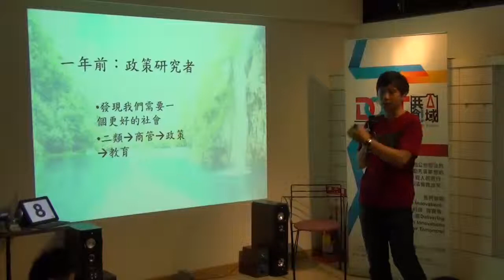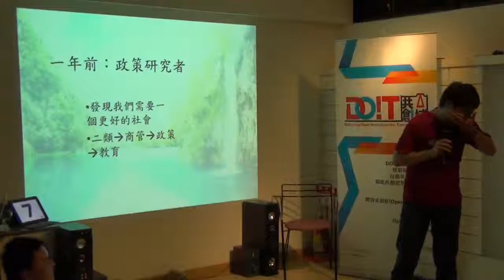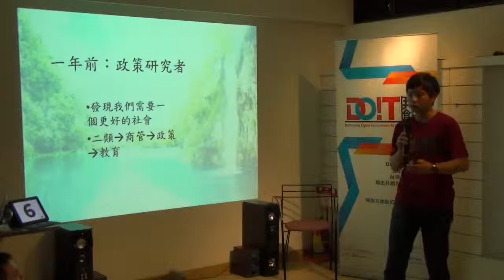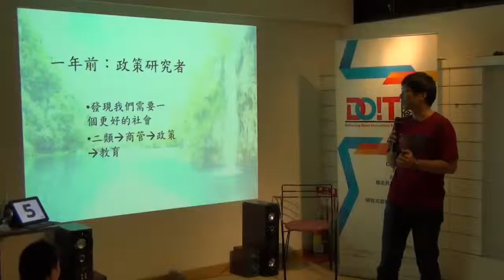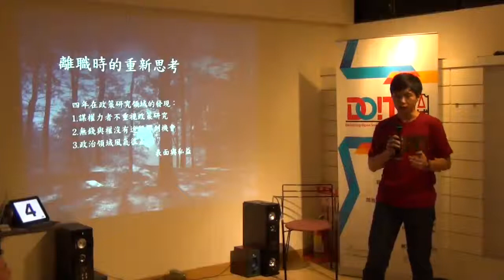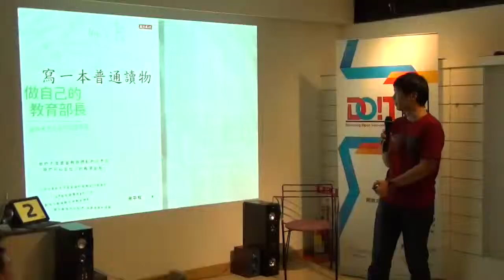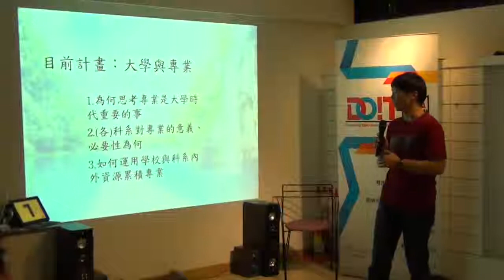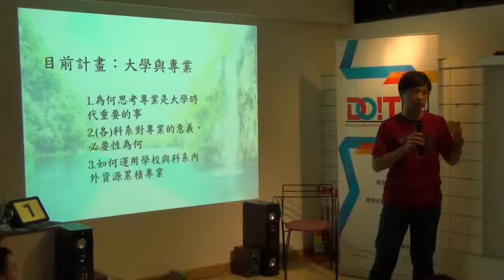交點台北vol 17 謝宇程 《做自己的教育部長》後